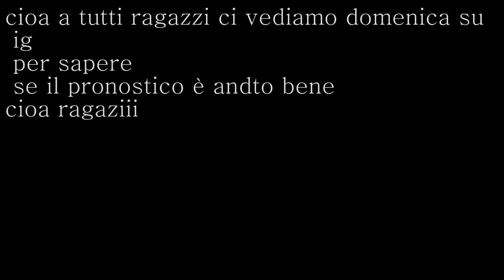1°Giornata Serie A...Spezia-Empoli (Pronostico)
ciao a tutti ragazziiii benvenuti in questo pronostico 1°giornata di seria a spezia empoli .purtroppo ho solo fifa20,quindi ho fatto quello che potevo. un altro sfortuna è che quando ho registrato Provedel c'era ancora...(andate su ig e troverete tutte le cose a riguardo di Ivan e dello spezia)..
1:00 entrata in campo
1:10 calcio d'inizio
7:15 Goal  Emmanuel...Gyasi
8:05 inizio secondo tempo
9:13 Goal M'Bala. Nzola
14:09 Goal Kevin. Agudelo
14:38 fine partita
cmq spero che il video vi sia piaciuto.
ci vediamo ad un prossimo video (penso pronostico)